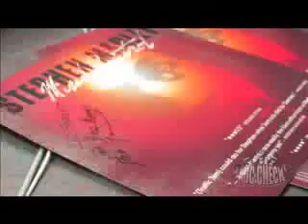MIC CHECKSHOW.COM FEA STEPHEN MARLEY ONE HOSTED BY EZ STREET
MIC CHECKSHOW.COM FEA STEPHEN MARLEY HOSTED BY EZ STREET